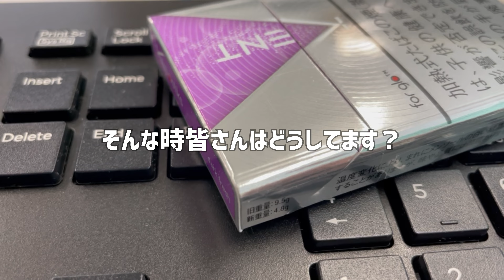昼飯 プロテインバー Asahi #199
2022年01月06日のVlog。
会社では昼飯の代わりにプロテインバーを食べます。コーヒーと一緒に食べると満足度高し。

撮影　iPhone12mini
編集　iPhone11ProMax & LumaFusion
音楽　zukisuzukiBGM